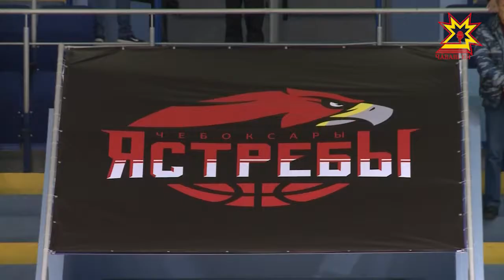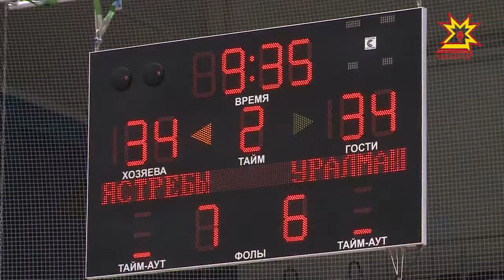«Чебоксарские Ястребы» и «Уралмаш» сыграли первый матч Чемпионата России по баскетболу.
Ледовый дворец «Чебоксары-арена» на несколько дней превратился в баскет-холл. Пятый и шестой туры Чемпионата России по баскетболу в Супер-лиге Б прошли именно там. Команда «Чебоксарские ястребы» принимала екатеринбуржскую команду «Уралмаш».